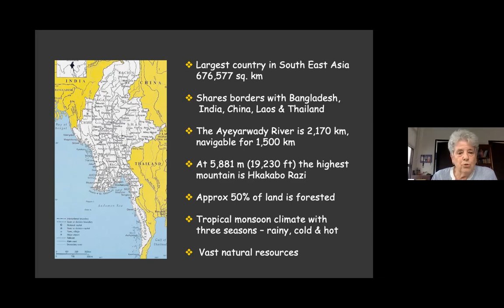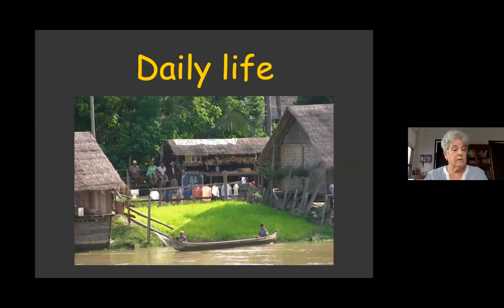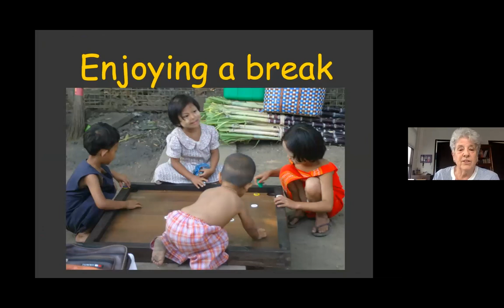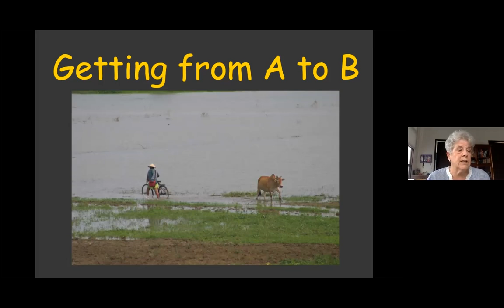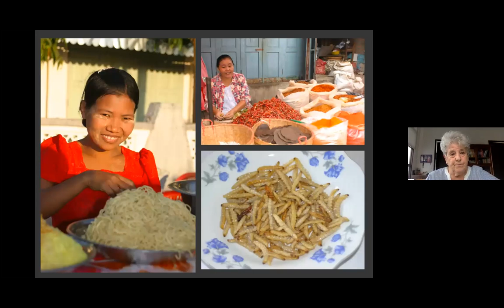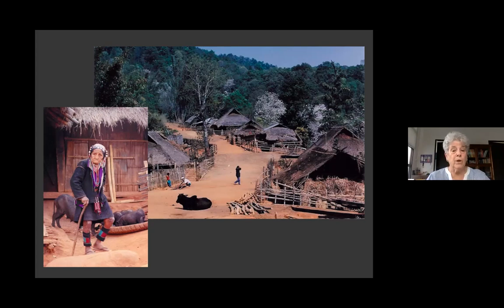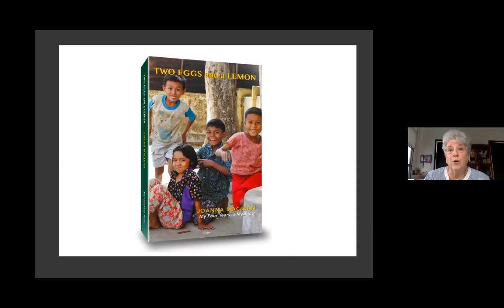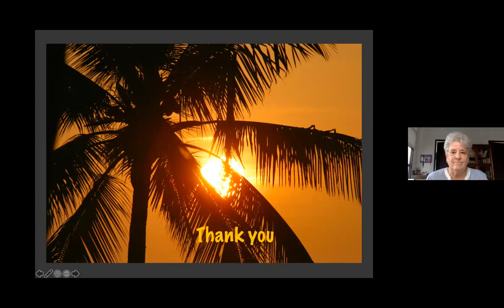A Glimpse Through My Eyes: The People of Myanmar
Joanna MacLean of the Asian Captive Elephant Working Group changes subject and talks of her many years in Myanmar working with the International Red Cross. A tribute to the people of Myanmar currently fighting for their future and against a regression to the past.